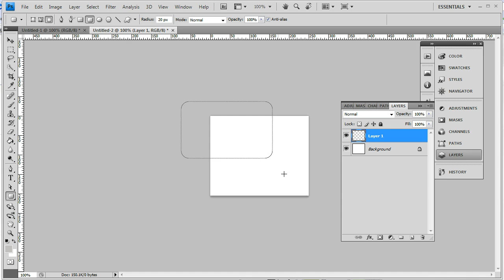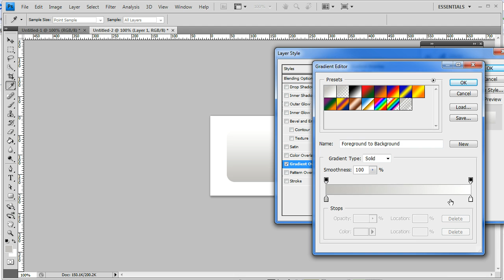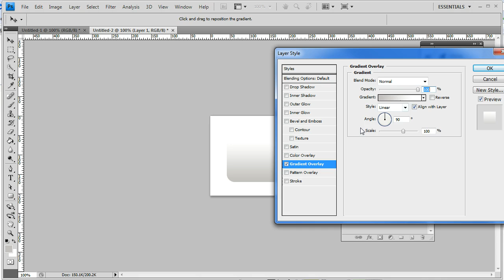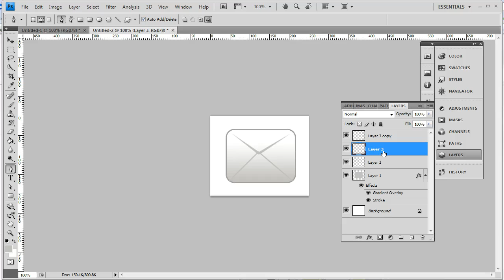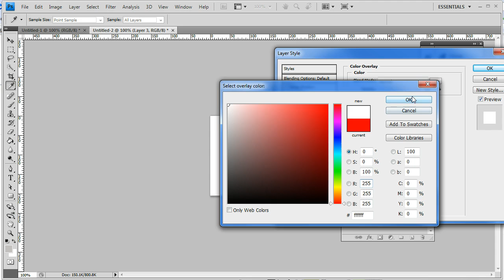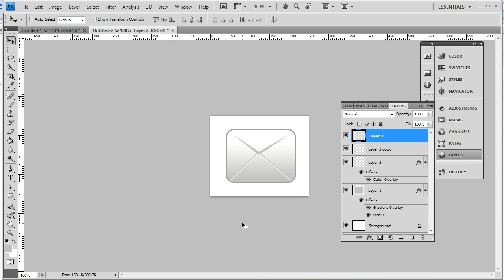Beginner Photoshop Tutorial -- How to Make an envelope icon